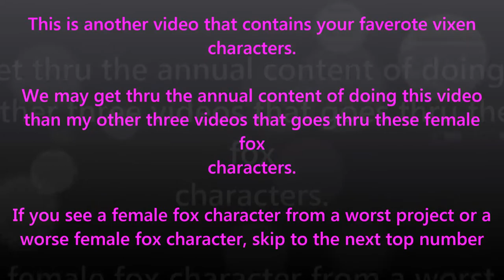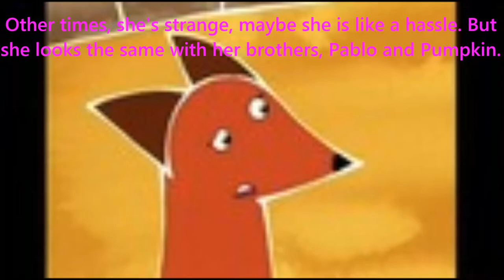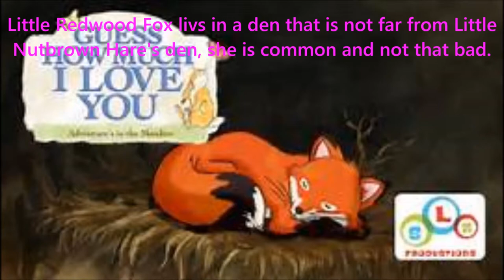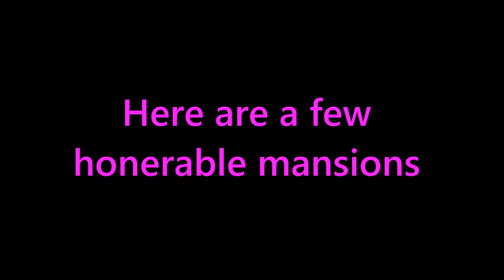Top 6 Female Foxes (for Real)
Here are the names

6.Ela (from Abadas)
5.Poppy (from Pablo The Little Red Fox)
4.Flitter (from Polariffic)
3.Lily (from Timothy Goes to School)
2.Enya & Evil Enya (from Happy Tree Friends)
1.Rita (from Jungedyret Hugo)

Plus some honerable mansions